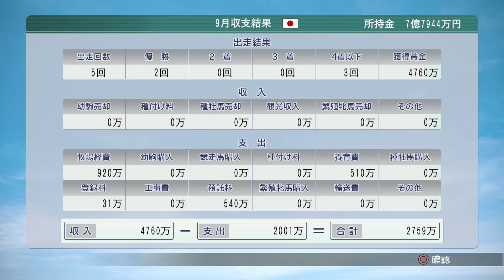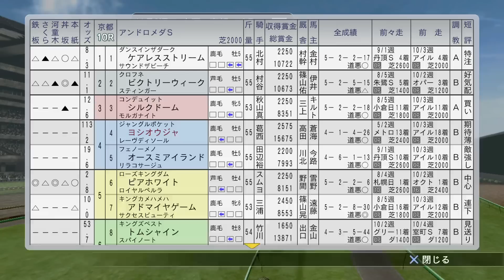#17 『PS4版ウイニングポスト8 2017実況』 菊で泡を吹かせてやる！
PS4版ウイニングポスト8 2017実況です。

菊花賞にてコーエーのスーパーホースであるキセキにルビーリングが挑戦します。